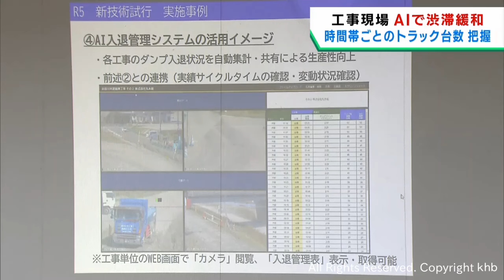工事車両による交通渋滞をＡＩで回避 宮城・大郷町 台風１９号被害による治水工事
現場付近ではトラックなど工事車両の渋滞が予測されることから、ＡＩ＝人工知能を使って運行を管理する取り組みが行われています。